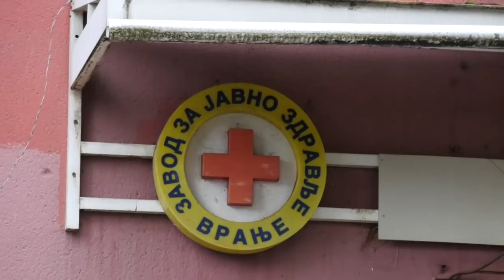Stagnira broj novozaraženih od korona virusa u Vranju, u ostalim opštinama Pčinjskog okruga raste